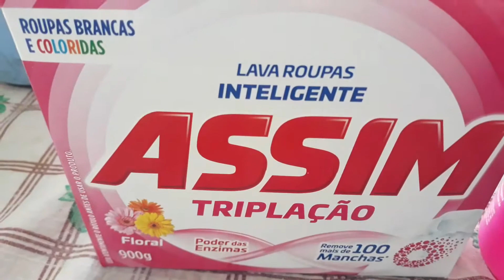Alguns Produtinhos de Limpeza